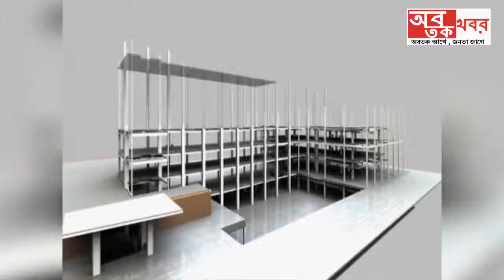মাঠে কাজ করতে যাওয়ার সময় বাজ পড়ে গুরুতর জখম হলো এক মধ্যবয়স্ক মহিলা